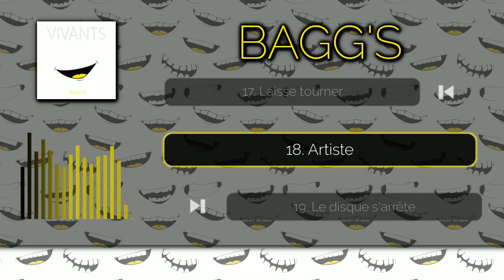Bagg's - Vivants - 18 - Artiste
Si tu veux me voir en live dans ton bar / salle de spectacle / salon... contacte-moi :

L'album "Vivants" est disponible à l'écoute et téléchargeable à prix libre (et en bien meilleure qualité) sur baggs.bandcamp.com

Pour obtenir une version physique, contacte-moi en privé sur l'un de mes réseaux.

Merci de ton écoute, tu peux également lâcher un pouce en l'air ou un partage. Ça ne te prendra qu'un instant et ça peut m'aider beaucoup.

- Keakr : Bagg's